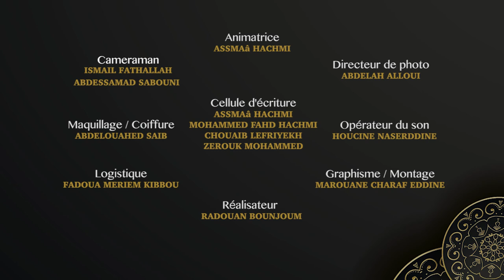وقفة مع السلوك - البخل السلوكي - الحلقة 15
وقفة مع السلوك - البخل السلوكي